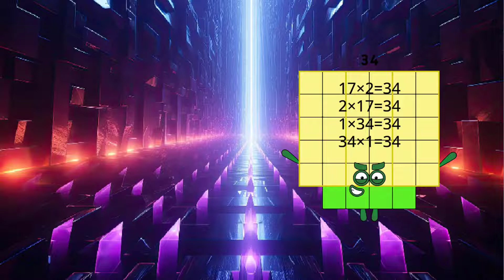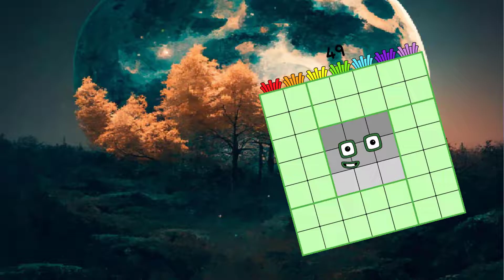Uncannyblocks Band Lucky Different 1 to 50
Credit to CSTTPCGE450; HTPC19512; Maaark2021, thanks my friends very much